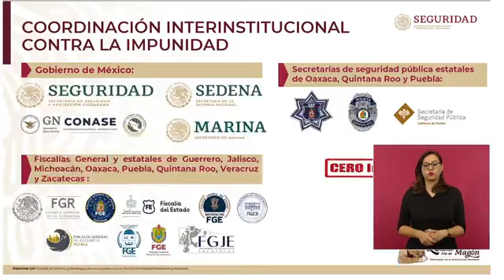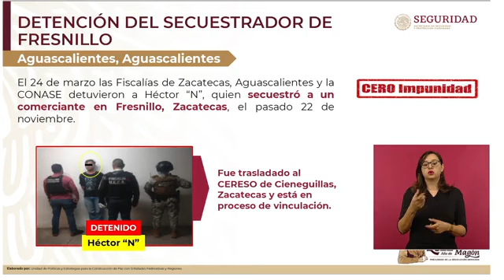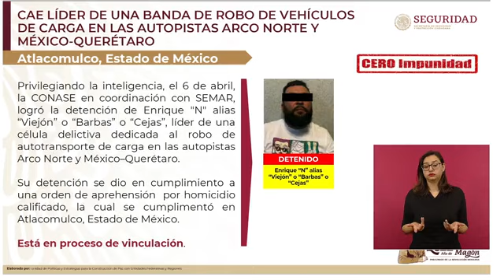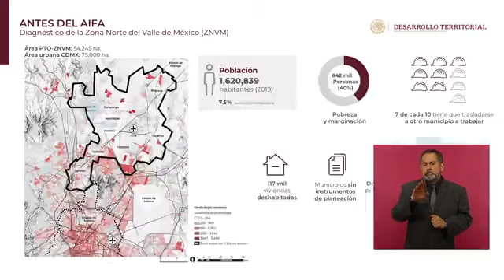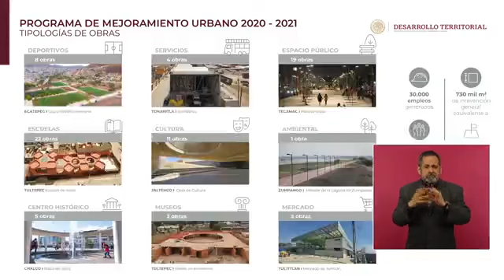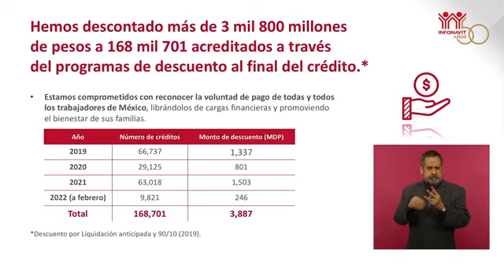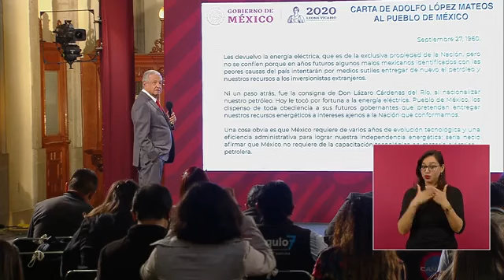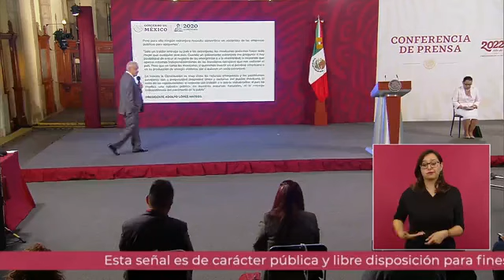Andrés Manuel López Obrador Conferencia Mañanera Jueves 7 Abril 2022 🇲🇽 🇲🇽 🇲🇽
Recursos recuperados de fraude al Infonavit se invertirán en vivienda.
Gobierno presenta plan Territorial Operativo para la Zona Metropolitana del Valle de México; impulsa desarrollo ordenado en inmediaciones del AIFA.
La construcción del Aeropuerto Internacional Felipe Ángeles (AIFA) se acompañó de acciones de mejoramiento urbano y planeación territorial en ocho municipios aledaños a la terminal aérea, destacó el secretario de Desarrollo Agrario, Territorial y Urbano, Román Meyer Falcón.

En conferencia de prensa matutina con el presidente Andrés Manuel López Obrador, el funcionario detalló que se trata del impulso al desarrollo regional en Tizayuca, Zumpango, Nextlalpan, Jaltenco, Tonanitla, Tecámac, Tultitlán y Tultepec, los cuales suman 54 mil hectáreas, extensión casi similar a la Ciudad de México, de 75 mil hectáreas.
Indicó que el Programa Territorial Operativo para la Zona Metropolitana del Valle de México incluye seis estrategias en materia:

    Hídrica: (16 Proyectos): Plan de rescate de Laguna de Zumpango, uso de agua residual en agricultura y captación de agua de lluvia.
    Ambiental: (24 proyectos): Programa de reforestación de 3 mil hectáreas, red de monitoreo de la calidad del aire y sistema de manejo de residuos sólidos.
    Urbano territorial: (17 proyectos): Ocho planes municipales de desarrollo urbano, recuperación de vivienda abandonada y protección a núcleos agrarios.
    Económicas: (23 proyectos): Ocho polígonos industriales y centros logísticos, articulación de cadenas productivas e impulso a polígonos de agricultura urbana.
    Movilidad: (81 proyectos): Ampliación del Tren Suburbano, ampliación del Sistema Mexibus y construcción de redes de ciclovías
    Socioeconómicas y culturales: (40 proyectos): Obras del Programa de Mejoramiento Urbano, recuperación de centros históricos y planes de seguridad ciudadana.

Cabe resaltar que la Sedatu prevé que gracias a la instalación del AIFA habrá 80 mil nuevos empleos directos en la zona.

El primer trabajo del gobierno federal en los municipios fue el de campo; además se establecieron acuerdos políticos con los gobiernos estatal y municipales para actualizar los instrumentos de planeación.

“¿Por qué esto es tan importante? Porque como es una zona que va a tener un crecimiento poblacional que estamos estimando en el 2052 de más de un millón de habitantes, es importante que el Estado mexicano empiece con antelación, con tiempo, la planeación de infraestructura, políticas de conservación ambiental, de preservación de los mantos acuíferos, de vivienda y movilidad”, explicó.

El documento del Programa Territorial Operativo para la Zona Metropolitana del Valle de México está disponible para descarga